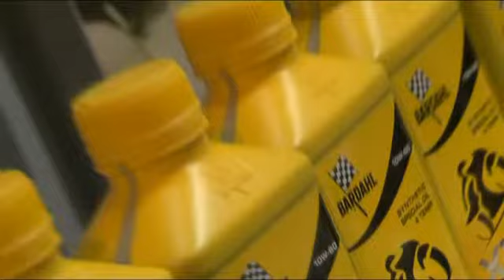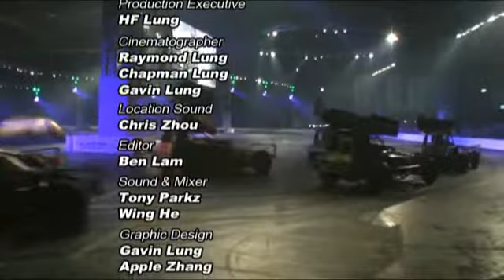2011英國國際賽車展 - Part 3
2011 UK Autosport International - Part 3